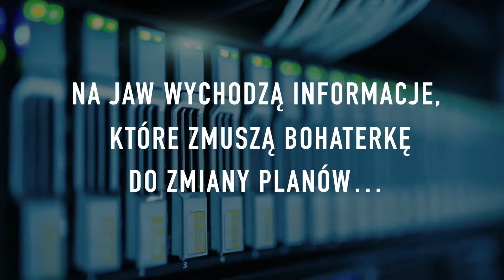Historia Weroniki P. Tom 1. Infolinia złudzeń - Ewa Zdunek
Witaj w naszym bezwzględnym świecie! Jak możemy Cię do niego zwabić?

Weronika Ptak podejmuje zatrudnienie w banku. Etat w dużej, stabilnej firmie jest dla młodej dziewczyny jak wygrany los na loterii. Weronika pracuje na infolinii, ale naiwnie ma nadzieję, że jeśli będzie osiągała cele wyznaczane przez przełożonych, z czasem otrzyma wymarzony awans. Mógłby to być dla niej start do prawdziwej kariery i początek nowego, lepszego życia… Tymczasem kierownictwo banku stosuje coraz bardziej wyrafinowane sztuczki psychologiczne, aby manipulować pracownikami. Trwa typowy wyścig szczurów. Słabsi muszą z niego odpaść, wrażliwsi podporządkować się sprytniejszym. Na jaw wychodzą informacje, które zmuszą bohaterkę do zmiany planów…

Podwójne sumienie w cenie jednego! Dasz się skusić?